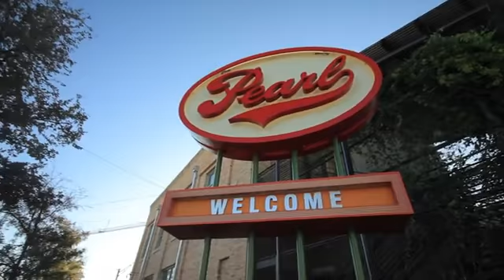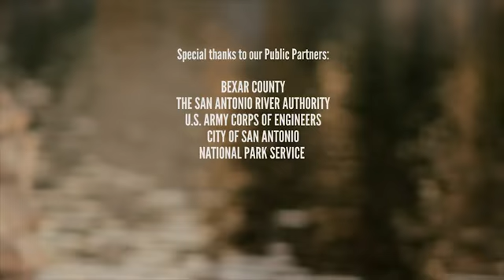Your River Is Your Legacy